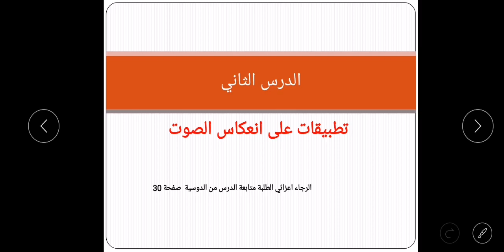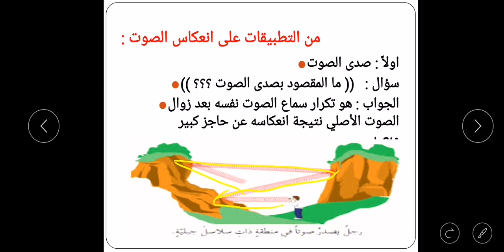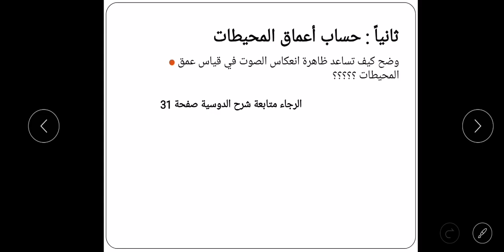تطبيقات على انعكاس الصوت خامس